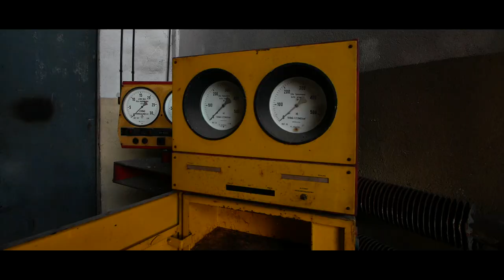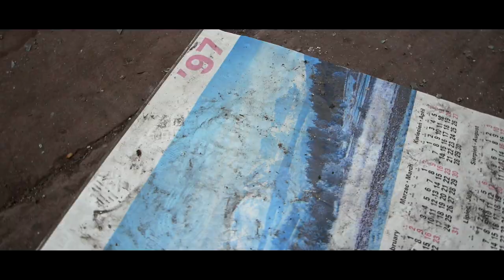#42 Opuszczone magazyny wojskowe